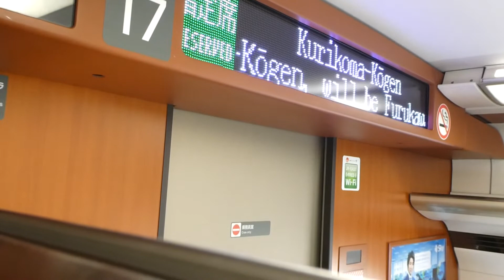東北新幹線 はやぶさこまち 222号 仙台行き くりこま高原到着放送